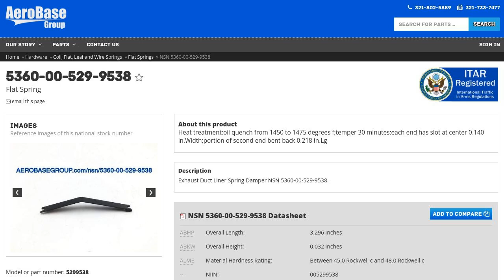5360-00-529-9538 Flat Spring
Flat Spring NSN: 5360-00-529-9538 niin: 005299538